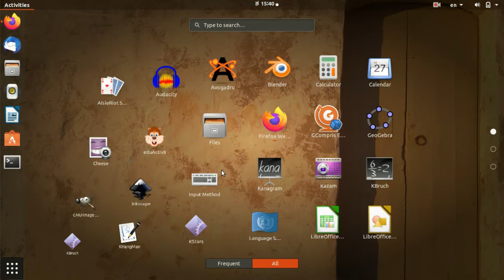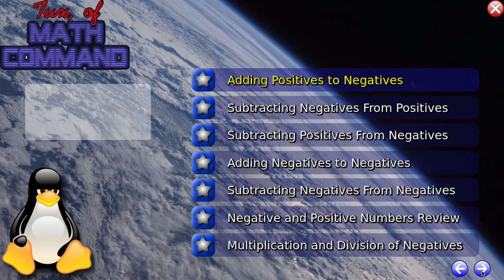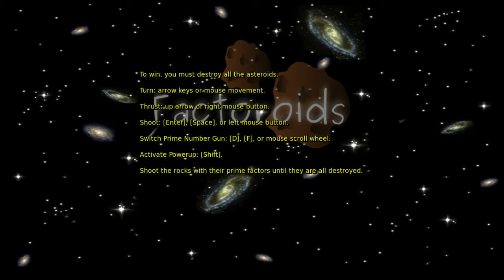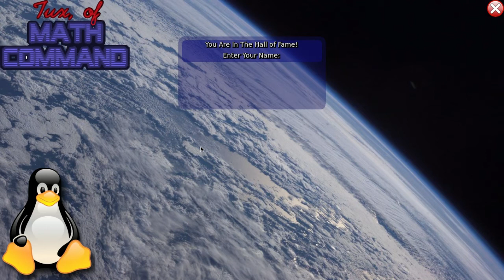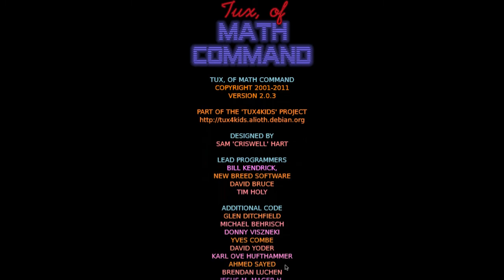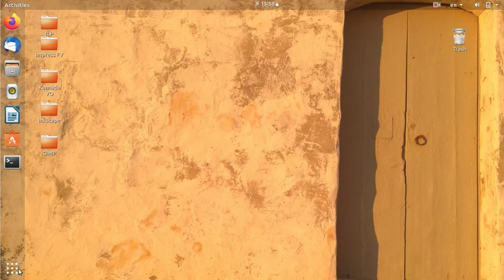Tux Math -Ubuntu-Kannada -Session 02- ಟಕ್ಸ್‌ಮಾಥ್ -ಉಬಂಟು-ಕನ್ನಡ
ಟಕ್ಸ್‌ಮಾಥ್ ಒಂದು ಮಕ್ಕಳಿಗಾಗಿ ಮಾಡಿರುವ ಗಣಿತದ ಆಟ  /  Tux Math is a math game for children.

ಟಕ್ಸ್‌ಮಾಥ್ ಒಂದು ಗಣಿತದ ಆಟ. ಸೇರ್ಪಡೆ, ವ್ಯವಕಲನ, ಗುಣಾಕಾರ ಮತ್ತು ಧನಾತ್ಮಕ ಮತ್ತು ಋಣಾತ್ಮಕ ಸಂಖ್ಯೆಗಳ ವಿಭಜನೆಯ ಮೂಲಕ ಸರಳ ಸಂಖ್ಯೆಯ ಟೈಪಿಂಗ್‌ನಿಂದ ಪಾಠಗಳನ್ನು ಸೇರಿಸಲಾಗಿದೆ.

Tux Math is a math game. Lessons are included from simple number typing through addition, subtraction, multiplication, and division of positive and negative numbers.